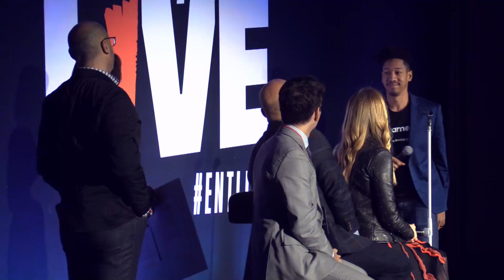Propelify Pitch Imperfect @ Entrepreneur Live!